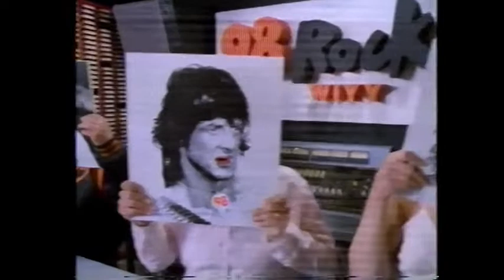Divorce Court- November 4, 1986 (partial)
Joined midway through the episode in progress, here's another classic session of Divorce Court with Judge William B. Keene. Also some includes some commercial breaks as recorded off WBAL in Baltimore, including ads for TV Guide, Saiontz & Kirk (nightmare fuel for me growing up), Craftmatic, and WIYY 98 Rock, back when rock music was really worth listening to.